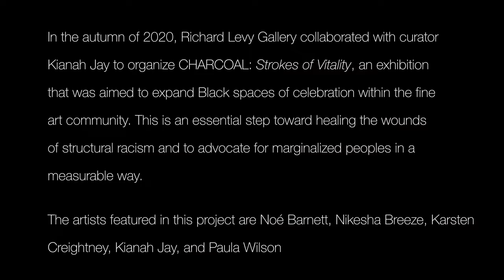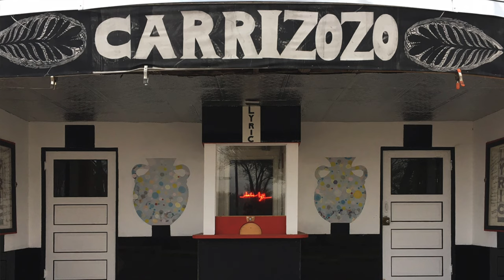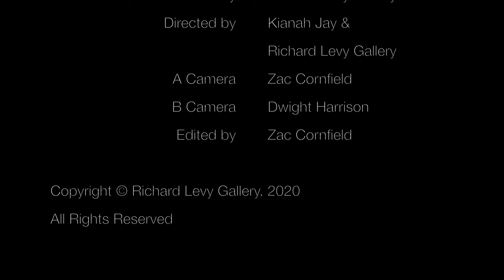CHARCOAL Highlights: Paula Wilson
A highlight from the film CHARCOAL • Strokes of Vitality: artists & curator in conversation featuring Paula Wilson's interview.

Richard Levy Gallery is pleased to present a video celebrating CHARCOAL: Strokes of Vitality. This offers an opportunity to learn more about five Black artists working in New Mexico today. Listen to insightful conversations with the curator, Kianah Jay as she interviews Noé Barnett, Nikesha Breeze, Karsten Creightney, and Paula Wilson, and view works from this show.

In a time of stay at home orders, this program was produced by Richard Levy Gallery and co-directed by Kianah Jay and Richard Levy Gallery to commemorate this exhibition and to share the experience with you at home.

The exhibition CHARCOAL: Strokes of Vitality is recommended by Southwest Contemporary Magazine, New Mexico Magazine, and Downtown Albuquerque Arts and Cultural District.

Credits:
Featuring
Paula Wilson @Paula Wilson

Produced by: Richard Levy Gallery
Directed by: Kianah Jay & Richard Levy Gallery
A Camera: Zac Cornfield
B Camera: Dwight Harrison
Edited by: Zac Cornfield @Chocolate Strawberry Productions

A special thanks to Jackie Riccio